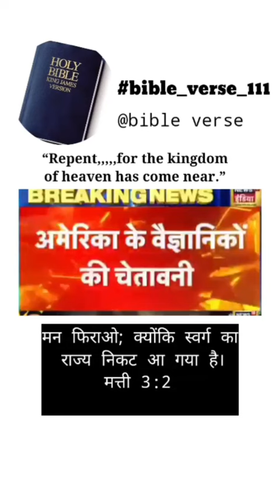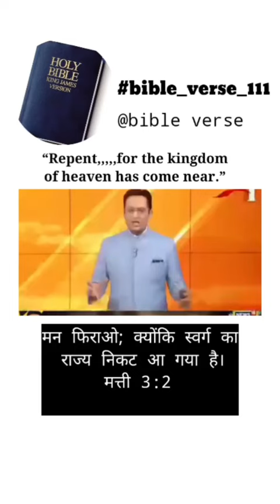मन फिर आओ क्योंकि स्वर्ग का राज निकट है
Description
GSubscribe
Thank you so much all friends & God bless you
Bible Prayer for Safe Travel
Bible Prayer Verses
Bible Prayer for Healing
Bible Prayer for Birthday
Bible Prayer for Loss of Loved One
Bible Prayer in English
Lord Jesus Prayer in English
lord jesus prayer Songs
come lord jesus prayer
Lord Jesus Pray for me
lord jesus pray for us

Description
X
Description
Views
X